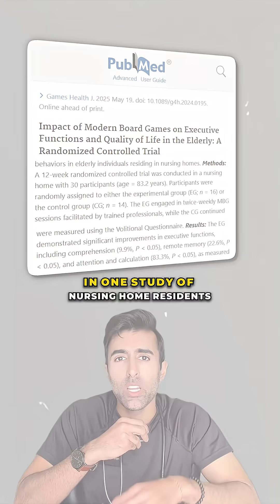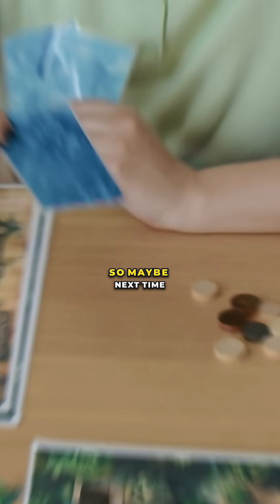The Cognitive Benefits of Playing Board Games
Board games aren’t just fun, they may help keep the mind sharp. Research shows that playing them can boost memory, attention, mood, and even motivation in older adults.

Could a simple game night actually help protect against dementia?

PMID: 36279036

IG post from @washingtonpost